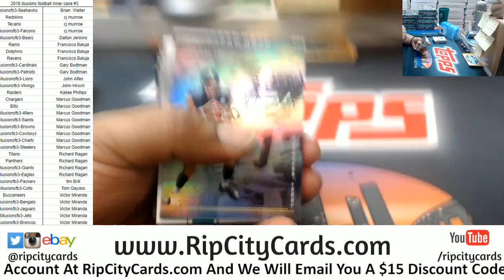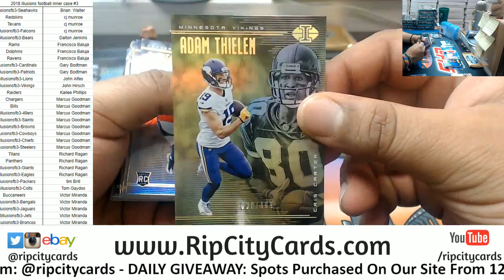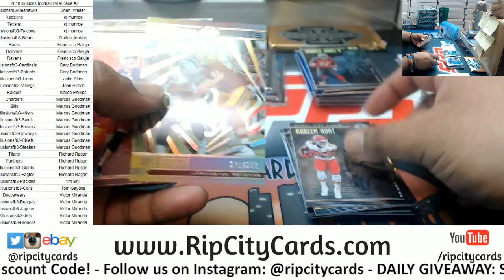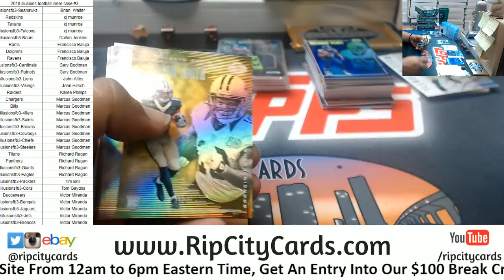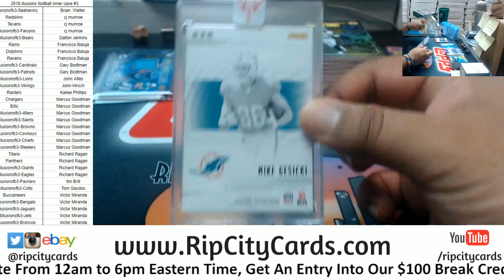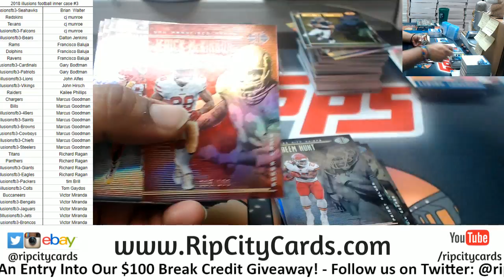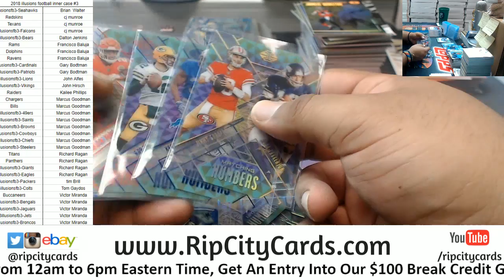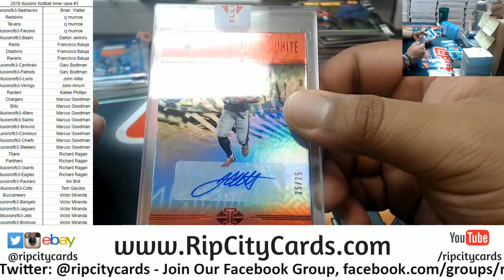2018 Illusions Football Inner Case #3 RCC